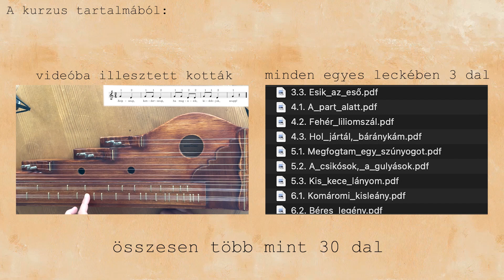Citera oktatás kezdőknek I Online kurzus bemutatása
Kovács Sebestyén citerakészítővel egy évvel ezelőtt határoztuk el, hogy készítünk egy olyan citerás oktatóanyagot, amivel teljesen kezdőként, online módon meg lehet tanulni a citerázás alapjait. Kottamellékletek, 10+1 lecke és 3 kameraállás segíti, hogy a tanulási folyamat minél gördülékenyebben menjen.